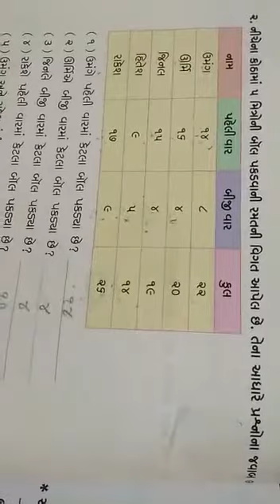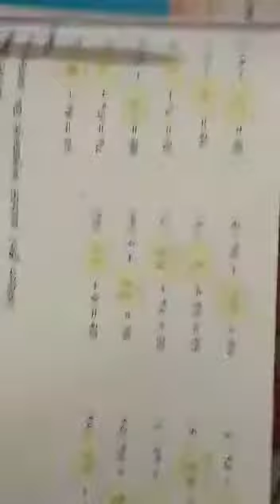Std-2 maths ch-10(2) revision date 7/4/2021